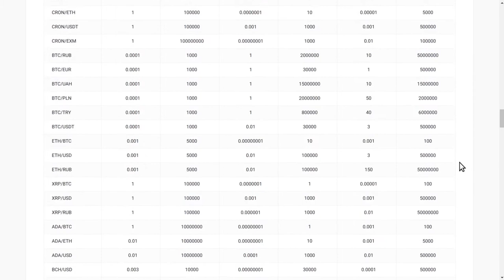Ո՞րն է համարվում կրիպտոփոխանակման լավ միջնորդավճար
Հասկանալով փոխանակման վճարները
Բորսաները բիզնեսներ են, որոնք գանձում են տարբեր վճարներ՝ գումար աշխատելու համար։ Բորսաները վճարներ են գանձում ֆինանասական միջոցներ ներդնելու, փոխանակում կատարելու և/կամ միջոցները հանելու համար։ Այս վճարները կարող են լինել տոկոսային հիմունքներով կամ ֆիքսված գումարով։ Յուրաքանչյուր բորսա ունի եզակի վճարային կառուցվածք, այնպես որ համոզվեք, որ նախապես ուսումասիրել եք, թե ինչ վճարներ ակնկալել, որպեսզի անակնկալի չգաք։ Ընդհանրապես 3-6% վճարները համարվում են միջին արժեք, 1%-ից ցածրը՝ լավ, 10%-ից բարձրը՝ վատ։ Որոշ մարդիկ ամբողջ աշխարհում չունեն հնարավորություն օգտվել էժան ծառայություններից, և հասանելի բորսաները, համապատասխանաբար, իրենց ծառայությունների գները բարձր են դնում։ Որքան բորսաների քանակը աճում է շուկայում, այնքան դրանք ավելի մրցունակ են դառնում, իսկ վճարները անխուսափելիորեն ընկնում են։